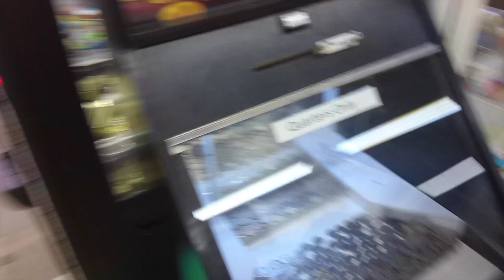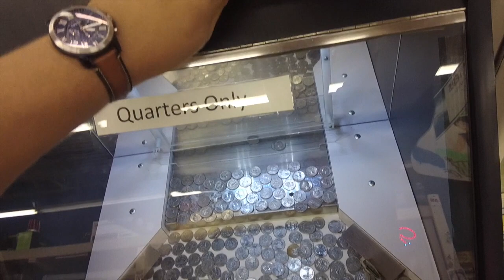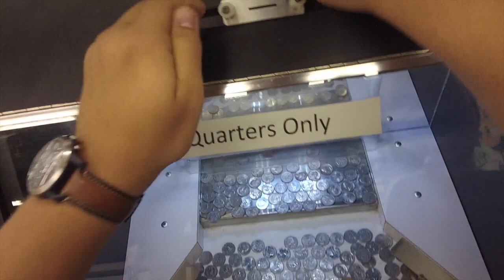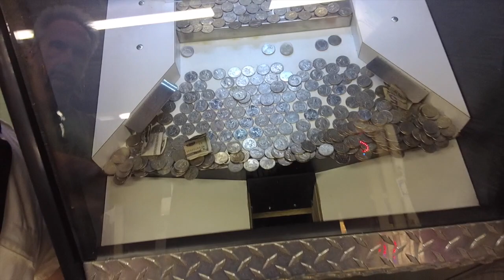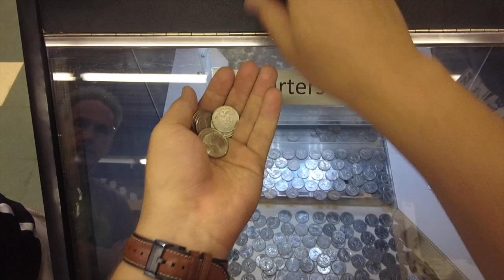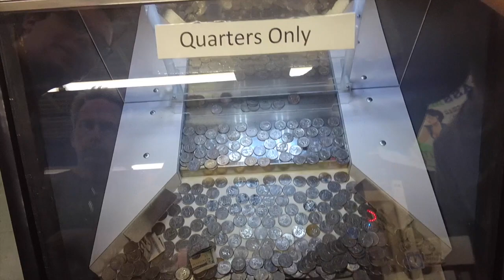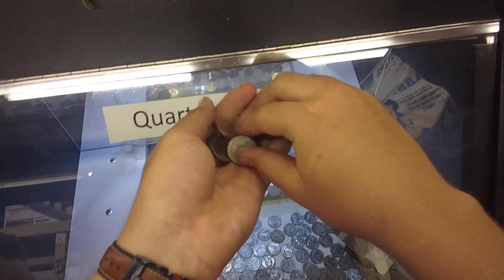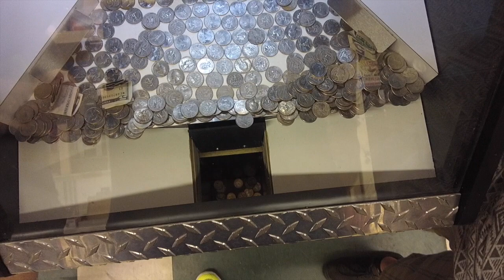COIN PUSHER - $10 AT ONCE!!!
YOU GUYS ROCK! :D
My ebay!
Thanks! :D